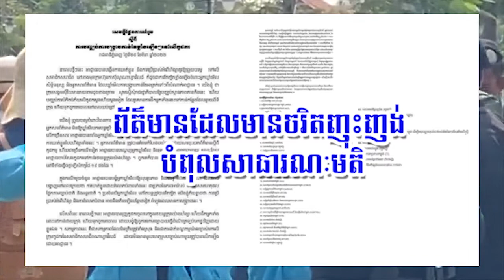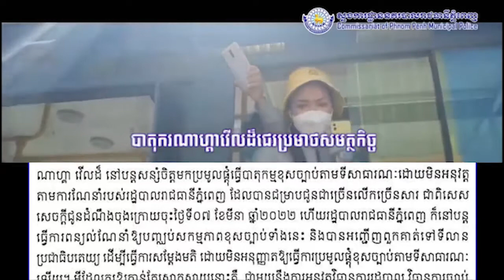អ្នកនាំពាក្យរដ្ឋបាលរាជធានីភ្នំពេញ ចេញសេចក្ដីប្រកាសព័ត៌មាន ច្រានចោលការចោទមកលើអាជ្ញាធរ